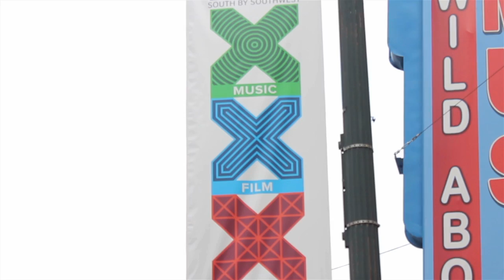Epic Life Episode 2(SXSW)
Norman Dean and friends take on Austin, TX for SXSW 2015.

Shot by: Norman Dean + Mike Neal
Cut by: Deaven Reed